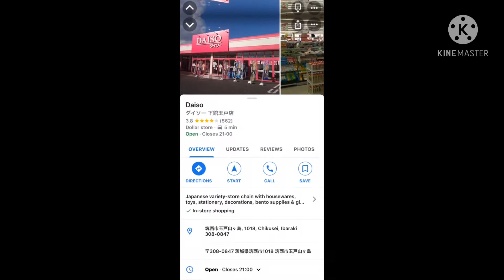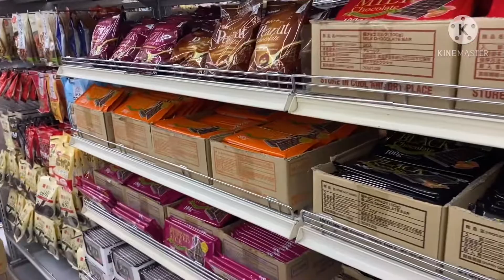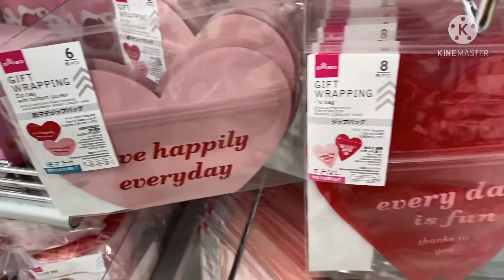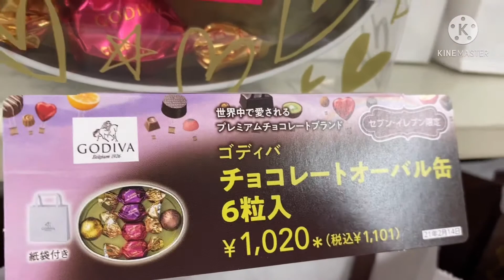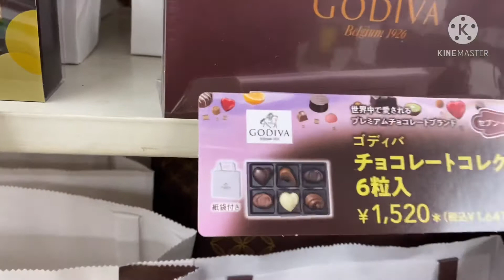MY HOMEMADE SWEETS FOR MY STUDENTS & THEIR AMAZING REACTION. VALENTINE’s DAY IN JAPAN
This video is about Valentine’s Day in Japan on how we celebrate it. See the reaction also of my 1st grade students when I gave them my homemade sweets.
In Japan, Valentine’s Day is not only celebrated romantically, it’s kinda different from the western countries. On February 14th, girls or women give gifts or chocolate to men/ boys/ boyfriend/ husband. However, after a month, on March 14th which is WHITE DAY, men / boys give back to girls/ wives some candies, sweets or gifts. Isn’t it weird? Well, that’s true. Also it’s been their tradition to exchange chocolates or gifts among friends, families, co-workers, classmates. So I made sweets at home for my students instead of buying expensive chocolates at the store ang I’m glad that they really appreciate it even parents. Homemade is the best gift. You wanna try ?
I hope you liked this video. Thank you for reading & watching my videos.